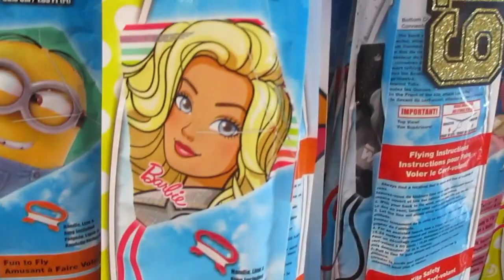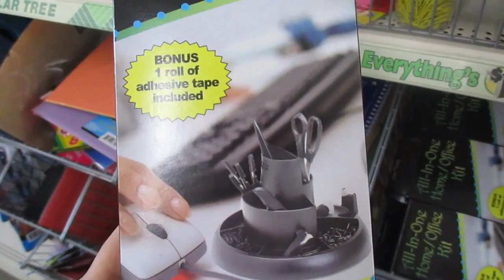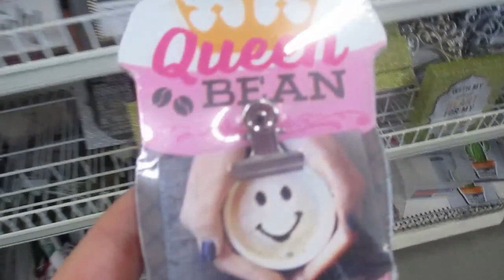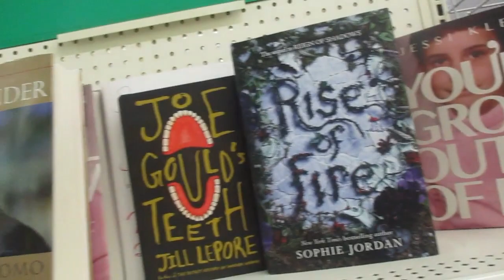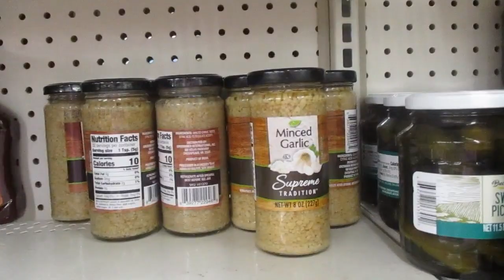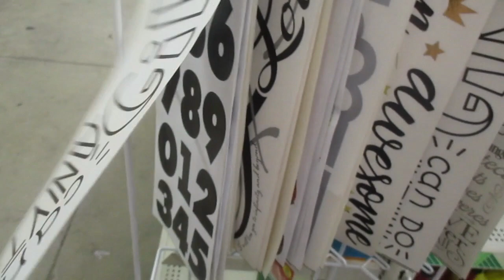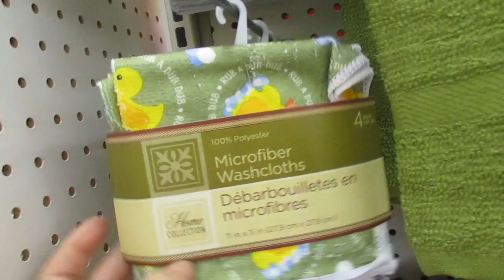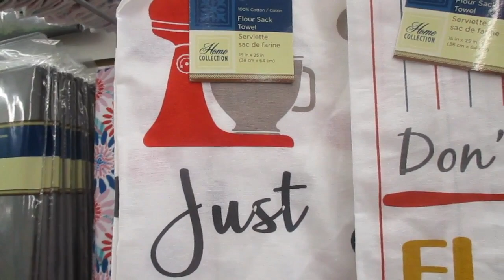DOLLAR TREE (NEW FINDS) 7/9/2019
We are at Dollar tree. Lets find some new finds. this is 7/9/2019

Much love!
~Renee G